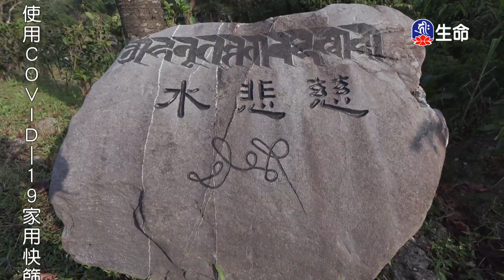不忘菩提心_海濤法師弘法講座(國台)_(lifetv_20210814_10:00)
海濤法師弘法講座(國台)_不忘菩提心。